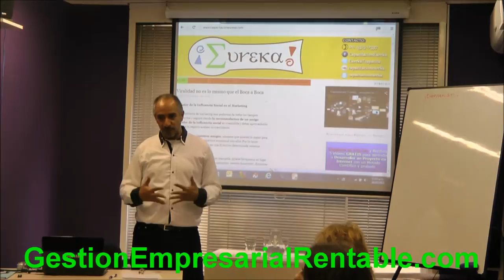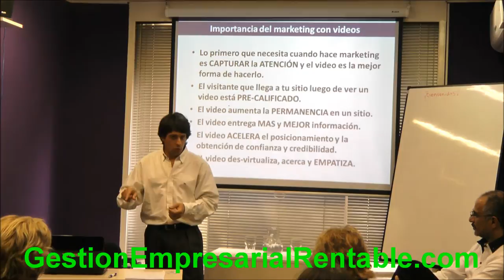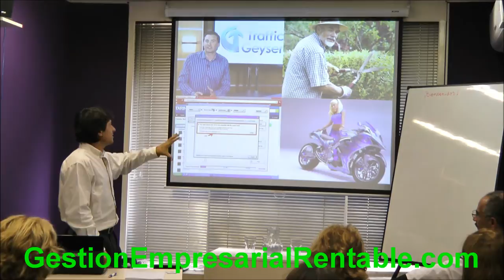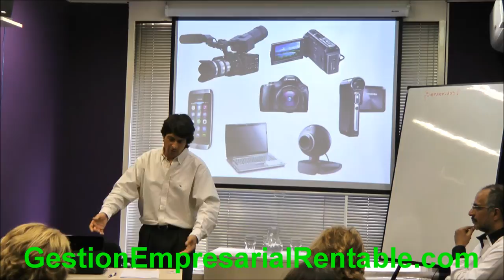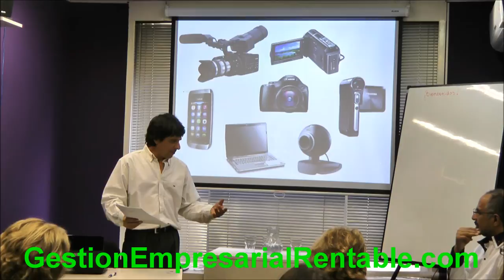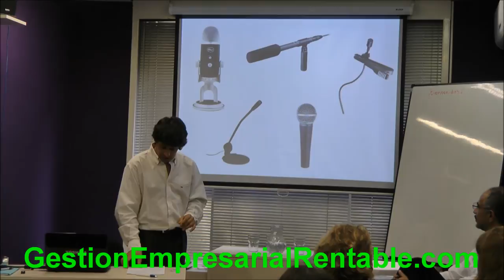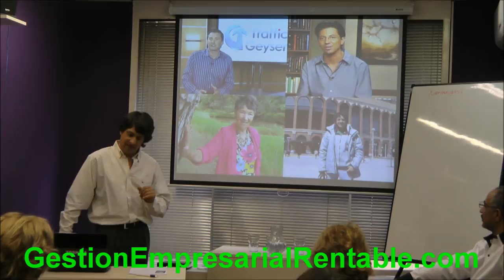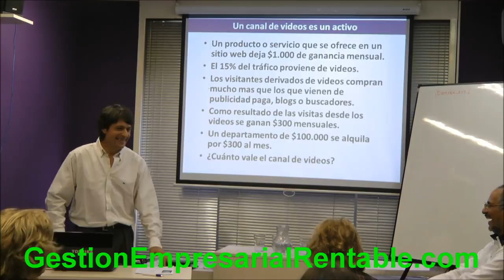Marketing con videos - Conferencia Santiago Botas HD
En esta conferencia explico como construir un activo con poca inversión y mucho trabajo.
Un activo que te dará dinero por toda tu vida e inclusive que tus hijos podrán heredar.
Te explico como hacer un canal de Youtube y hacer que los videos pongan dinero en tu bolsillo.
Un canal de YouTube puede llegar a ser el activo mas valioso de tu empresa.
Los videos te ayudarán a posicionar tus marcas, difundir y posicionar el nombre de tu empresa, aumentar el tráfico a tu sitio web, aumentar las visitas a tu local de ventas, educar a tus clientes potenciales, aumentar los precios, aumentar la calidad de tus productos, aumentar las ventas, aumentar la rentabilidad.